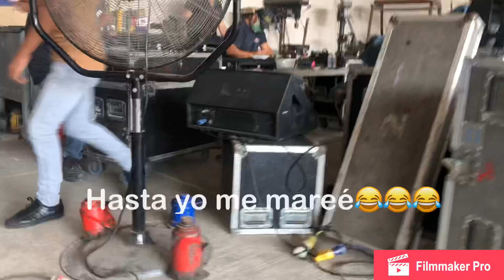Ensayo Banda Los Recoditos-Christian oronia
El primer ensayo, después de casi 7 meses sin vernos, vean lo qué pasa en la intimidad de nuestros ensayos